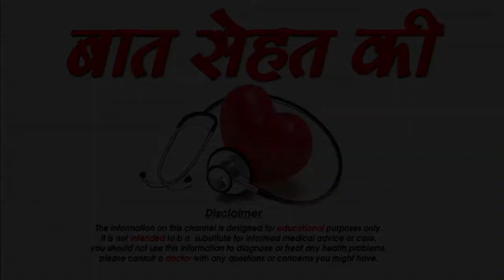बार बार पेशाब आने का कारण और उपाय-Home Remedies For Frequent Urination-SM News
बार बार पेशाब आने का कारण और उपाय